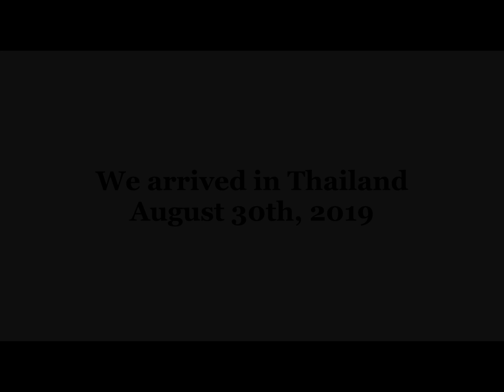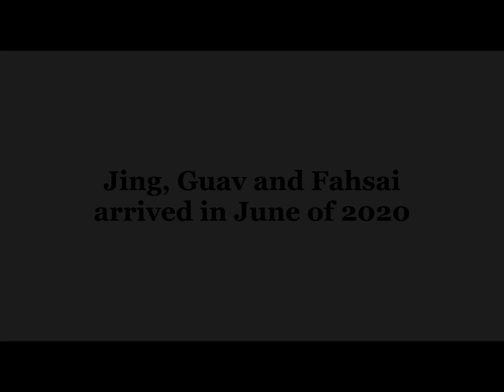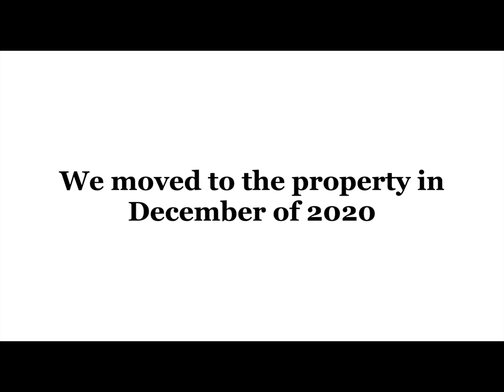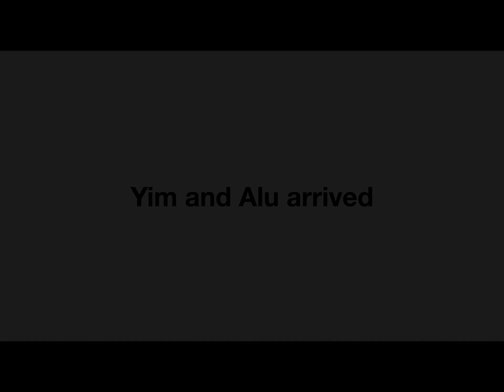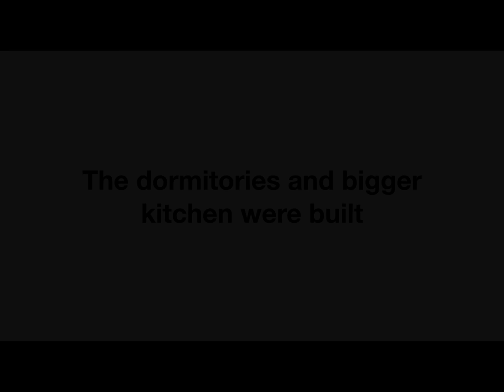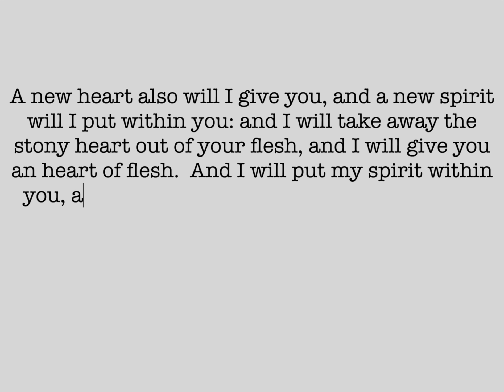Where are we now? Two Years in Thailand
Here's a look back ... all the way to the present!

Our family has been living and serving in Thailand since August 30, 2019 after falling under conviction we were being called a year before. Within the first 23 months, God sent 11 Thai children to join our already larger-than-average family of 10. We've watched God work and provide miraculously and it is the desire of our hearts that all might know the peace, love, and joy that comes from living more and more surrendered to Him all the time. Because the unseen God can be seen indeed, if only we'll stop trying so hard to see Him only with our eyes!

In October 2020, God provided a space in the business district of Sukhothai for our English language classes as well as a church plant and the papers have been signed for the purchase of a 24 rai, which is approx. 9 1/2 acres, piece of property (with 3 houses and a guest cottage) which will serve as our official Children's Home, which is called, Ban Ta Yim (บ้านตายิ้ม); translated it's Smiling Eyes Home. We moved here in mid-December. A $20,000 down payment has been made on a purchase price of $200,000. There is no loan but rather a direct agreement with the owner who is allowing for $7500 a month payments for two years (or sooner if God provides the funding) Here's the link if God prompts you to support that aspect of our ministry.